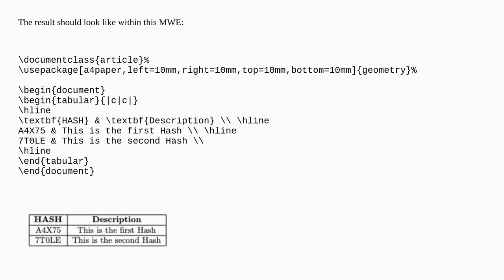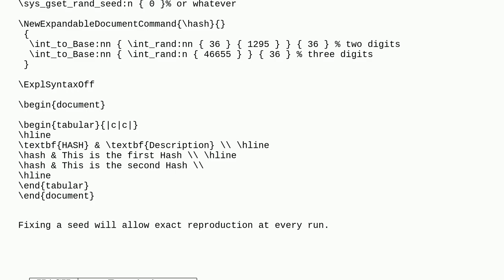Tex: How to create an alphanumerical Hash string with fixed length?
How to create an alphanumerical Hash string with fixed length?

A special thanks goes out to the community

  macros